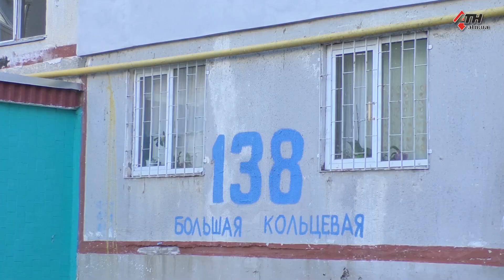Из-за пожара харьковчанка застряла в лифте - 19.10.2021